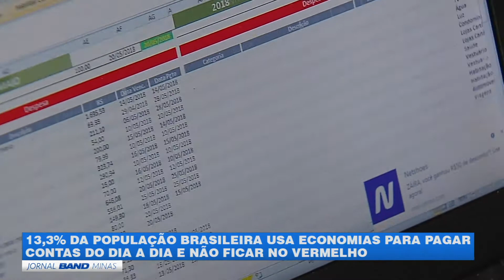JORNAL BAND MINAS 25/07/2018